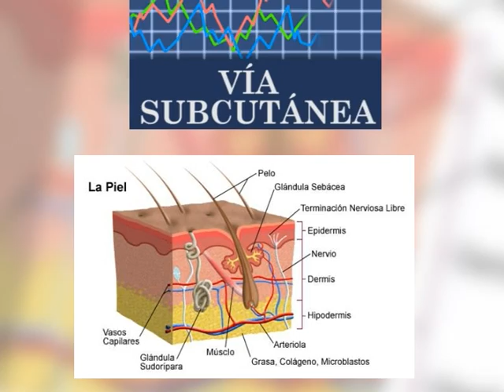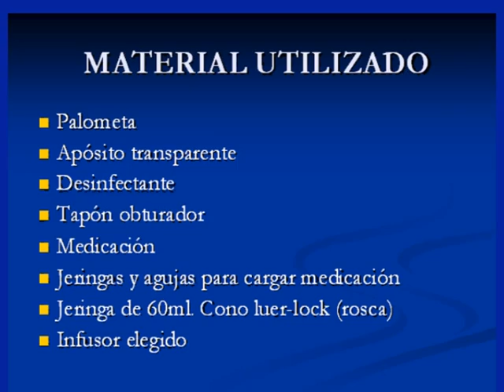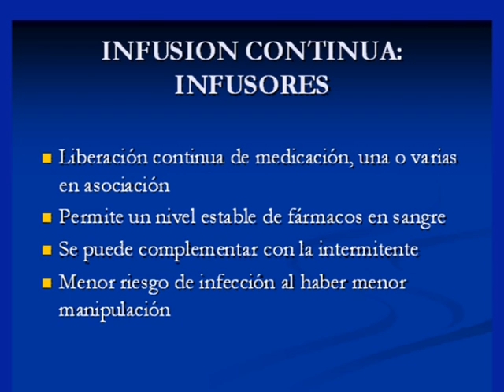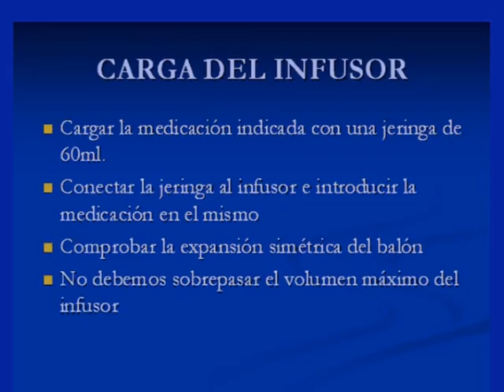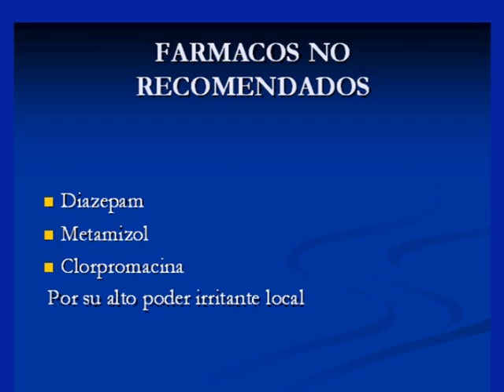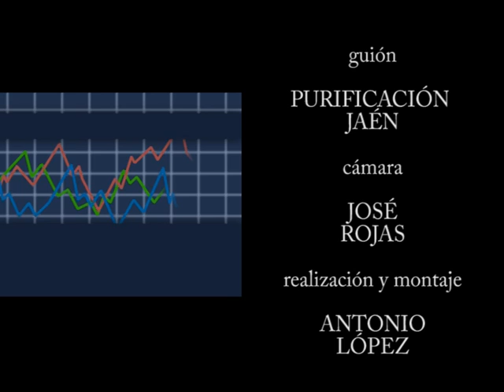Vía subcutanea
Uso y manejo de la vía subcutánea en cuidados paliativos